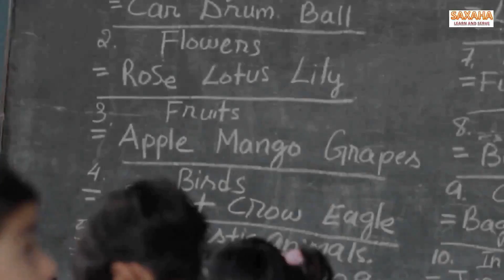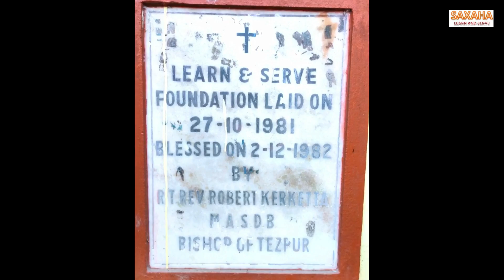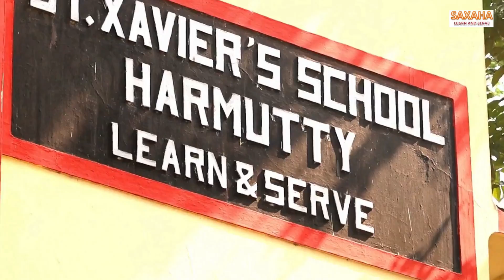ST. XAVIER'S SCHOOL, HARMUTTY ( INTRODUCTION)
For more information please refer..the below undersigned  contact address.
Address- Harmutty, P.O. Merbil
P.S laluk, Dist. Lakhimpur,
Pin-784160
State- Assam

This is an introductory video of St. Xavier's School Harmutty.
We are very thankful to all the staffs of the school for their kind support in every steps.
We would like to thank you dear Principal Fr. Tious Varghese SDB, for taking up such a wonderful initiative to create this introductory video of the school.
We also would like to thank and congratulate the entire production team for successful release of the video.

*No doubt, It is the dream school of many parents, where every child's succes story starts here, every step that is made in here, is with hope to be a successful on.
We aim to be a very happy, caring school where children feel valued stimulated and challenged. Our students are unique individuals who come from a wide range of cultural backgrounds.
The school is known for its liberal education with learn and serve as its motto and provides an opportunity to bring out the best in every child.
Our school accomodates the harmoniouis mix of culture- Assamese, Adivasis , Arunachalis etc. and host of other tribes and communities which adds colour to the life of the school.
This provides an opportunity for the young to learn to appreciate and enrich the various cultures while sharing their own with the St. Xavier's school, Harmutty.